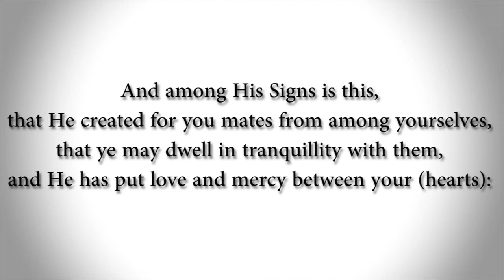THE QURAN ON LOVE - コーラン愛について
Find out what the Quran says about love!